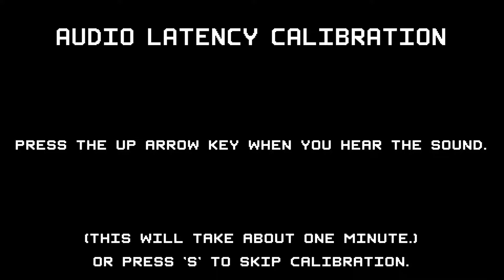Let´s Test mit Info Crypt of the Necro Dancer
jo warum keine Folgen kamen und was da diese Woche(n) passiert